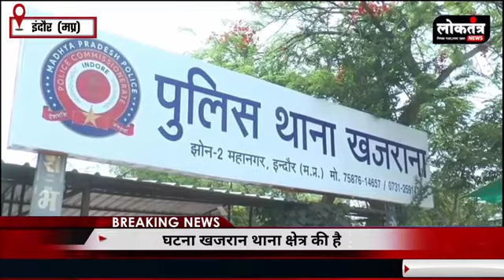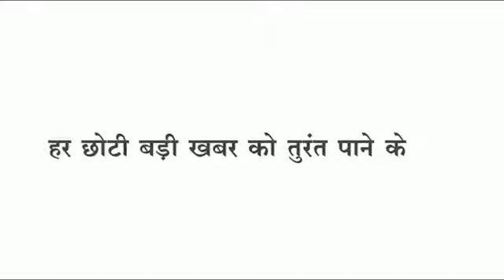Loktantra युवक के साथ मारपीट कर लूट, ड्रग तस्कर पति पत्नी सहित 4 गिरफ्तार,आचार संहिता उल्लंघन